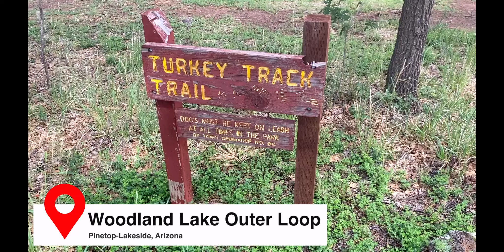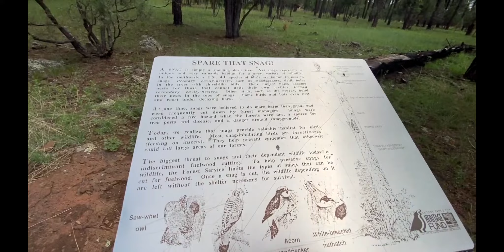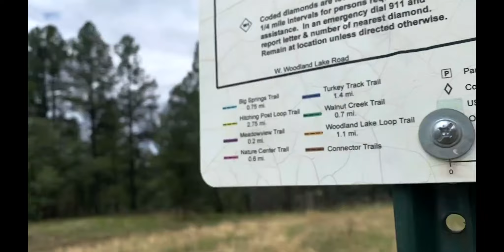Woodland Lake Outer Loop | Turkey Track Trail | Big Springs Conservation Area | Pinetop, AZ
Today, we are continuing our altitude training session and that means, MORE HIKING! We are up at Pinetop-Lakeside, hiking at Woodland Lake and Big Springs Conservation Area. It’s a beautiful area, and we are silent as we watch (and fail to see any) animals. Let’s hike!